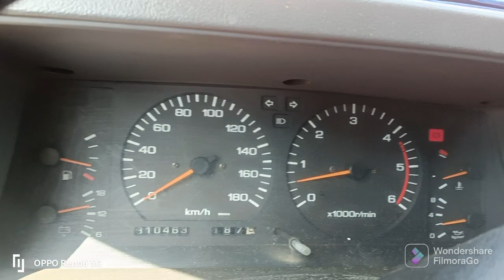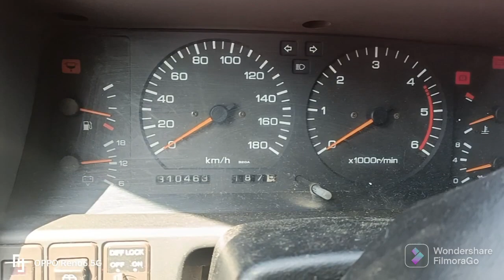Nissan safari hard starting ISSUE SOLVED!